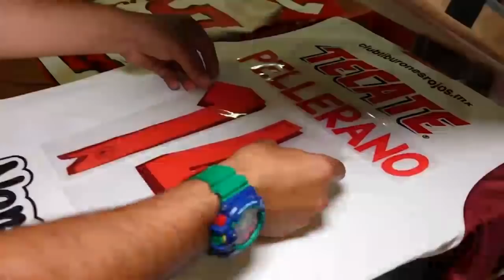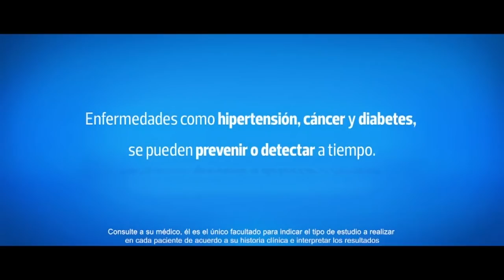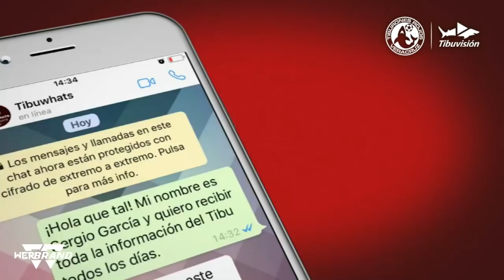Diario Tiburon - 4 de Abril